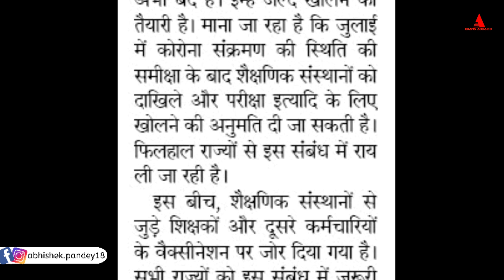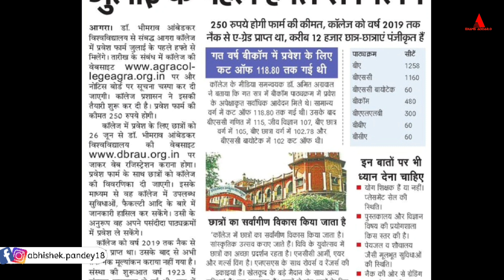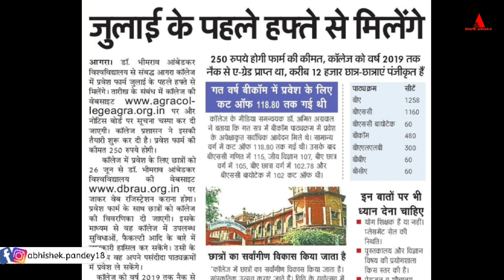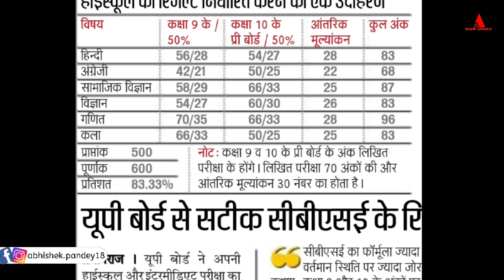Agra university,जुलाई में खुलेंगे स्कूल कॉलेज,download up board 10th,12th result2021|Abhishek Pandey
Your queries cover-
download up board 10th,12th result2021

☆My gears-
1. Mic
2. Tripod
3. Cemera/Smartphone
4.Power bank